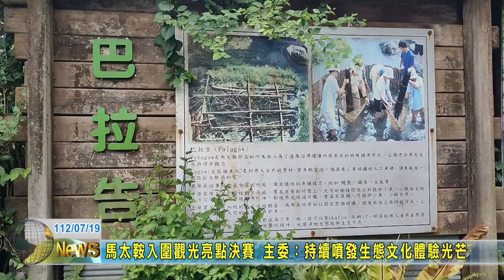20230719 06 馬太鞍入圍觀光亮點決賽 主委：持續噴發生態文化體驗光芒